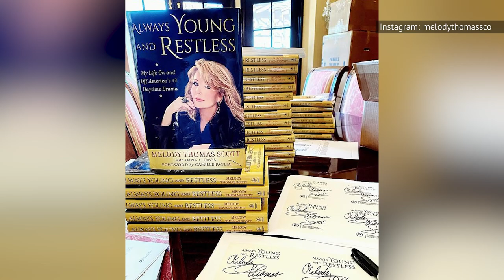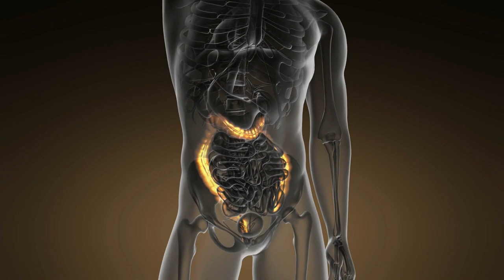The Tragic Real-Life Stories Of These Young And The Restless Stars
From losing family members in house fires to battles with fatal illnesses, these "Young and the Restless" stars have experienced a wide array of tragedies.

Melody Thomas Scott's childhood abuse | 0:00
Kristoff St. John's son died by suicide | 1:29
Mishael Morgan lost family in a house fire | 2:46
Christian LeBlanc lost his mother and brother | 3:48
Melissa Ordway's missing dog was found dead | 4:52
Lauralee Bell lost two pets within weeks | 6:04
Tricia Cast's husband died of cancer | 7:29
Jess Walton's husband died of cancer | 9:01